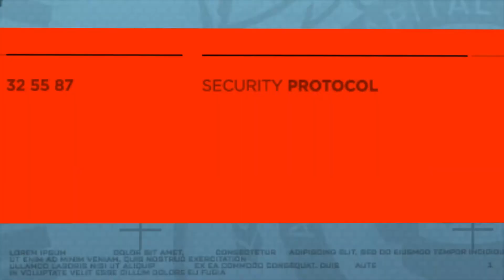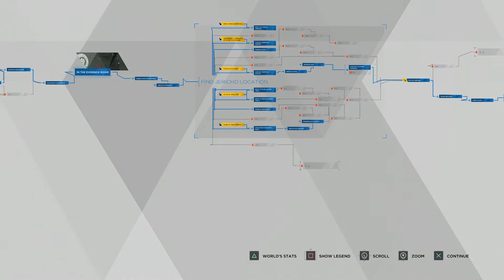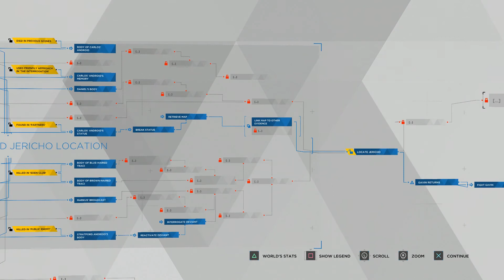Detroit Become Human - Full Gameplay Walkthrough - Chapter 29 - Last Chance Connor - Connor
PS4 Detroit Become Human Full Walkthrough of Chapter 29 - Last Chance Connor:  for PS4. This Detroit Become Human Gameplay Walkthrough will feature
the Full Game Story Campaign. This Detroit Become Human Gameplay Walkthrough includes a Review, Chapters,
Prologue, Ending, All Endings, All Choices, All Decisions, Single Player, for all characters,

Recorded by: Ezcap 280
Microphone: Blue Snowball

Detroit: Become Human is an adventure game developed by Quantic Dream and published by Sony Interactive
Entertainment for the PlayStation 4, released worldwide on 25 May 2018. The plot revolves around three
androids: Kara, who escapes the factory she was made in to explore her newfound sentience; Connor, whose
job it is to hunt down deviant androids; and Markus, who devotes himself to releasing the androids from
servitude. They may survive or perish depending on dialogue choices that shape the story as customized
by the player.

Story Line Chapters include:
1 - The Hostage - Connor
2 - Opening - Kara
3 - Shades of Color - Markus
4 - A New Home - Kara
5 - The Painter - Markus
6 - Partners - Connor
7 - Stormy Night - Kara
8 - Broken - Markus
9 - The Interrogation - Connor
10 - Fugitives - Kara
11 - From The Dead - Markus
12 - Waiting For Hank - Connor
13 - On The Run - Kara
14 - Jericho - Markus
15 - The Nest - Connor
16 - Time To Decide - Markus
17 - Zlatko - Kara
18 - Russian Roulette - Connor
19 - Spare Parts - Markus
20 - The Eden Club - Connor
21 - The Pirates Cove - Kara
22 - The Bridge - Connor
23 - The Stratford Tower - Markus
24 - Public Enemy - Connor
25 - Midnight Train - Kara
26 - Capitol Park - Markus
27 - Meet Kamski - Connor
28 - Freedom March - Markus
29 - Last Chance Connor - Connor
30 - Crossroads - Markus, Connor & Kara
31 - Night Of The Soul - Markus & Connor
32 - Battle For Detroit -
 * Connors Last Mission
 * Connor AT The Cyberlife Twer
 * Kara Leaving Detroit
 * Kara Captured
 * Markus Revolution
 * Markus Demonstration

Characters include: Kara a newly created housekeeper android who develops artificial consciousness.
Connor is an advanced police model android tasked with hunting down androids that have deviated from
their programmed behaviours. Markus is a caretaker android who, after gaining consciousness, takes
it upon himself to free others like him from bondage.